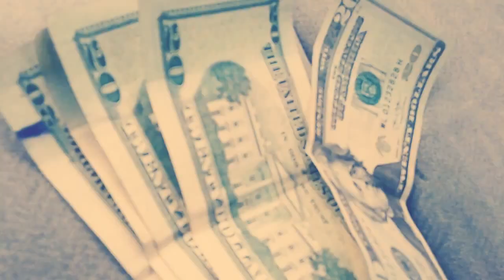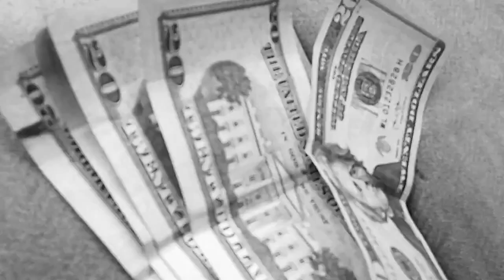GRIMEING IN DE SNOW BY SCRAPPYDOO510